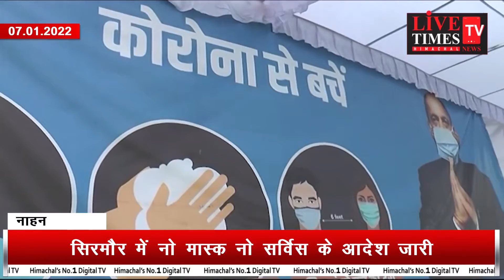नाहन : सिरमौर में नो मास्क नो सर्विस के आदेश जारी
Nahan: No mask no service order issued in Sirmaur